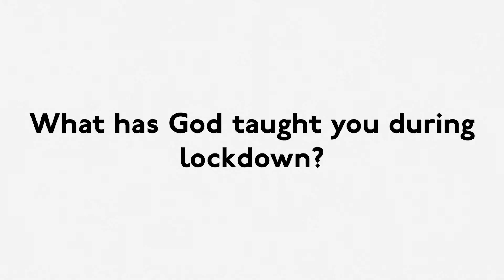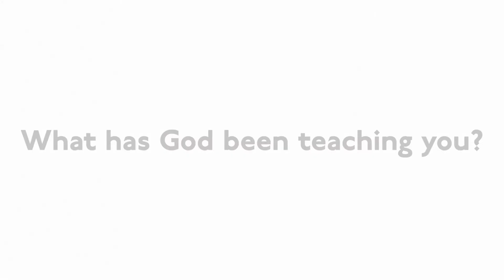What Has God Taught You During Lockdown?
We hear from some of our church family what God has been teaching them during lockdown.